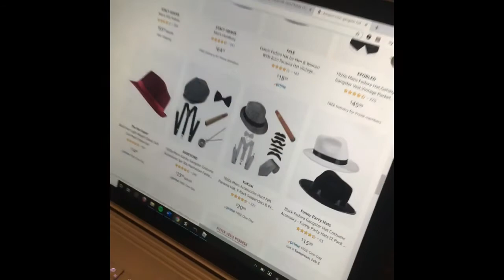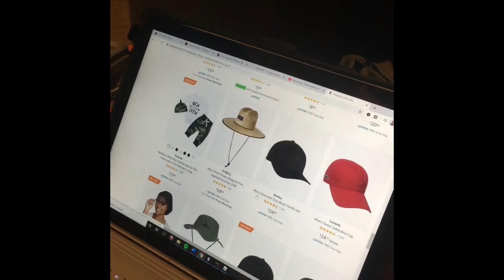BUILDING OUR BASE | Vlog 4 Part 1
Today we built our LEGO base and in part 2 we’l fight some bad guys!!